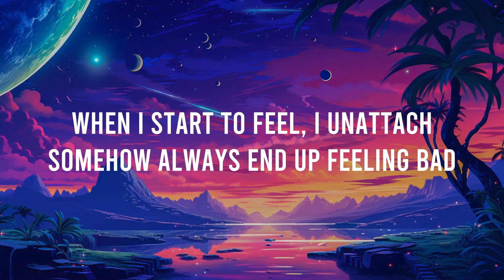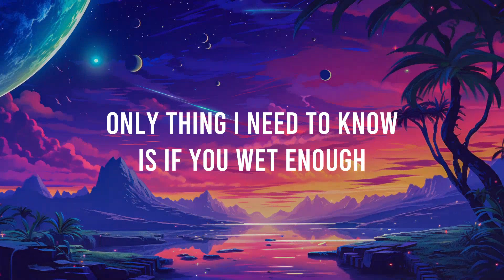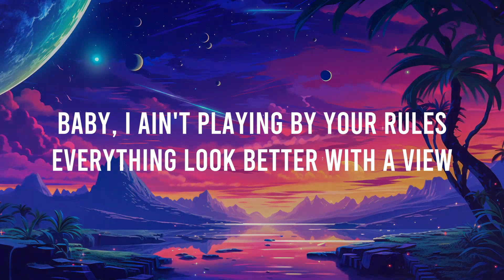24kGoldn - Mood (Lyrics) ft. iann dior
💎 Earth Clouds strives to bring the best lyric videos of popular Rap & Hip Hop songs !
💎 Earth Clouds hope to make your days more beautiful with the music .